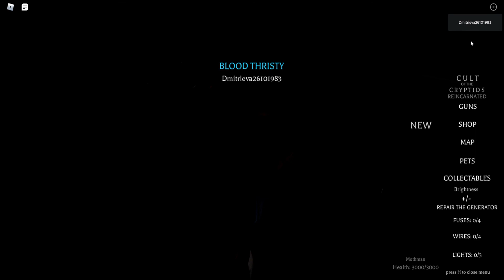Обновления в СИРЕНОГОЛОВОМ! Новая карта в Сиреноголовом!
Новая карта в игре Роблокс Сиреноголовый! Обновления в Сиреноголовом!